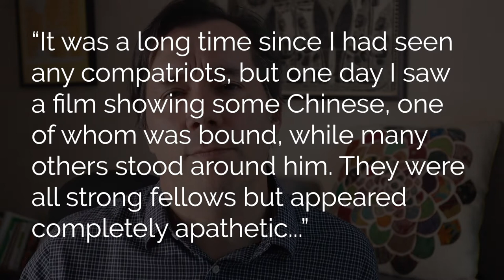Why Did Lu Xun's Political Awakening Happen in Japan?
MY BOOK:
The Chinese Typewriter

MY GEAR:
Document Camera
Audio Recorder
Portable Tripod